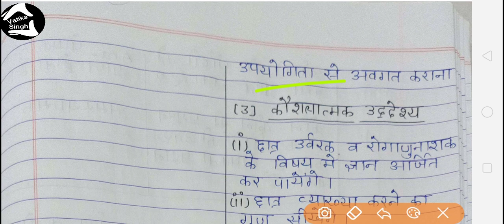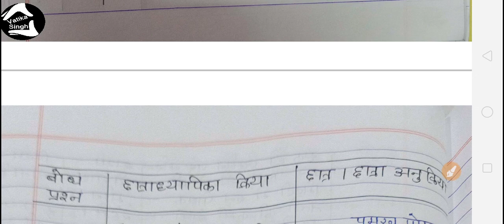BIOLOGY LESSON PLAN प्रकरण- उर्वरक व रोगाणु नाशक || By Vatika Singh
B.Ed Lesson Plan || BTC Lesson Plan
Subject: Biology
प्रकरण- उर्वरक व रोगाणु नाशक
यह पाठ योजना विज्ञान विषय पर आधारित है इस वीडियो के द्वारा हमने आपको यह बताने का प्रयास किया है कि अगर आपको विज्ञान के किसी विषय पर पाठ योजना बनानी हो तो कैसे पाठ योजना बनाई जाए आप इस वीडियो के जरिए यह जान सकेंगे की पाठ योजना बनाते समय किन किन सावधानियों का ख्याल रखना चाहिए आप इस पाठ योजना के द्वारा आप अपनी पाठ योजना को विकसित कर सकेंगे हमें उम्मीद है यह पाठ योजना आपको अन्य पाठ योजना बनाने में मदद करेगी इस पाठ योजना को की पीडीएफ फाइल आप नीचे दिए गए लिंक से डाउनलोड करके देख सकते हैं।